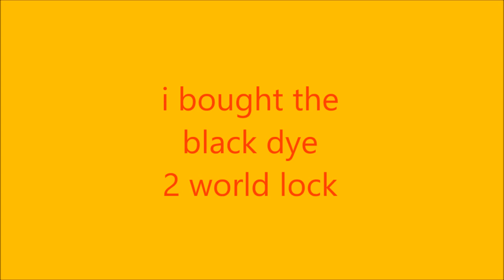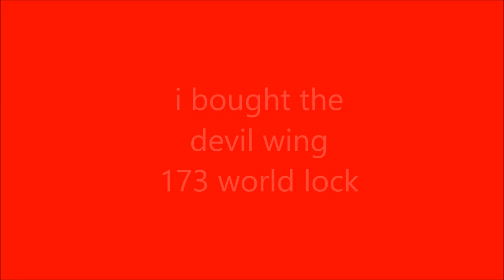GROWTOPIA MY NEW SET 2#